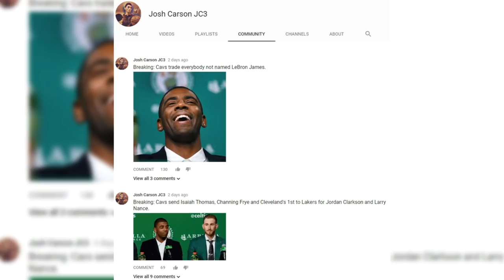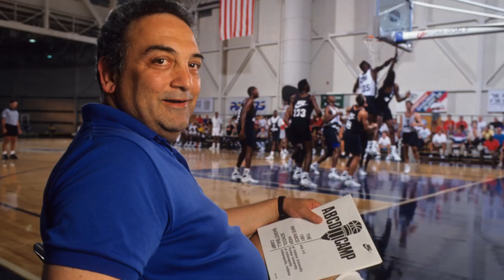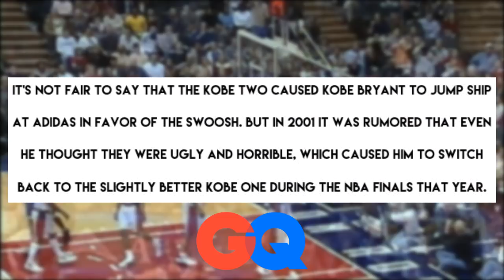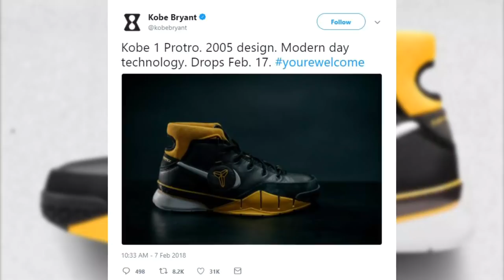The REAL Reason Why Kobe Bryant Left Adidas For Nike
Topic Tackle- Kobe Bryant is a Nike Icon, so what happened to his Adidas contract and why did he pay to leave the brand?